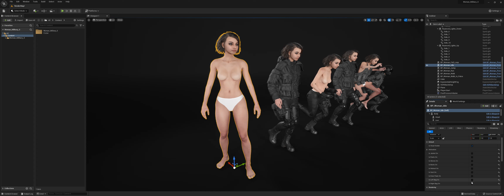Unreal Engine 5 - Woman In Military Uniform 5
Woman In Military Uniform 5